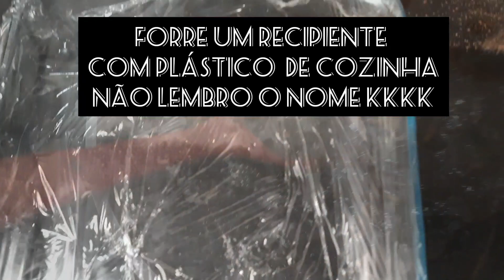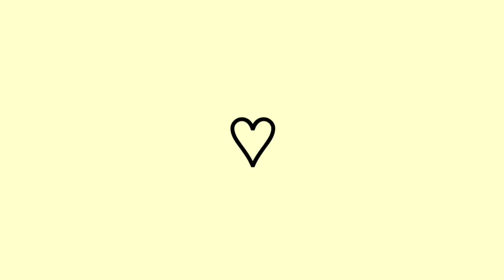VIDA REAL DE DONA DE CASA , casa suja todo dia 🌻 troquei lençol , lavei louças e mais . Faxina mãe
UMA VIDA REAL DE CASA SUJA TODO DIA ROTINA DE FAXINA PESADA casa só  tem homens, casa limpa+sujeira

INACREDITÁVEL ESSA SUJEIRA - CASA SÓ COM HOMEMS . FAXINA PESADA COMPLETA NA COZINHA 🏠CASA LIMPA
SUGESTÃO DE VIDEO
FAXINA COMPLETA PESADA : CASA LIMPISSÍMA E ORGANIZADA , LAVEI TUDO ! LIMPEZA E ORGANIZAÇÃO SEMPRE .

Versículo da Bíblia

E disse: "Louvado seja o nome de Deus para todo o sempre; a sabedoria e o poder a ele pertencem. Ele muda as épocas e as estações; destrona reis e os estabelece. Dá sabedoria aos sábios e conhecimento aos que sabem discernir. Revela coisas profundas e ocultas; conhece o que jaz nas trevas, e a luz habita com ele. Eu te agradeço e te louvo, ó Deus dos meus antepassados; tu me deste sabedoria e poder, e me revelaste o que te pedimos; revelaste-nos o sonho do rei".
Daniel 2:20-23

dia a dia  diario de dona de casa dona de casa por amor limpeza fácil desengordurante
dicas de limpeza dona de casa faxina rotina diária dia a dia a casa estava um nojo dias sem limpar mãe de três faxina no quarto das crianças faxinao faxina rápida e fácil
mãe,  mãe solo, mãe solteira, mae